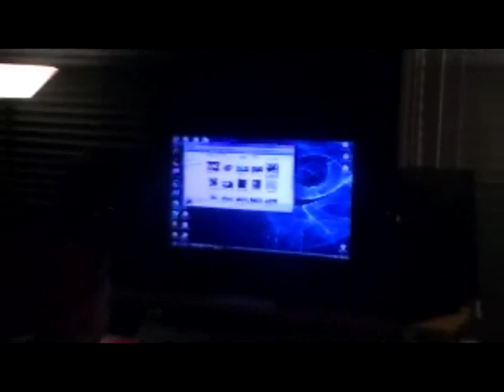MISTAH FAB AND EXTREME THE MUHFUGGA "AUTHORS OF REALITY" TRAILER